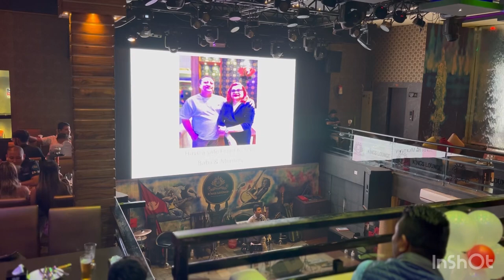Family Fun at the Pub | First time in the entire life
we went out for a night party at kings lounge, kathmandu, with our faily. it happened for the first time ever in our life that all of the family members went at a pub together. we enjoyed a lot.